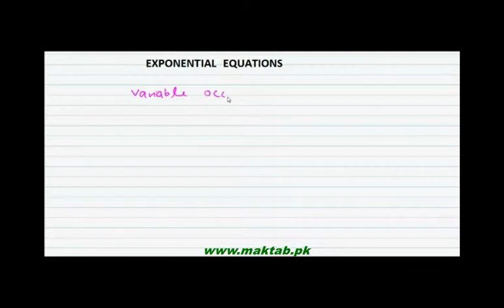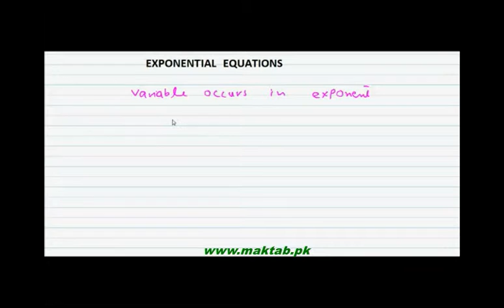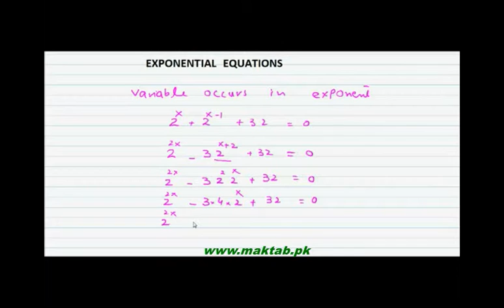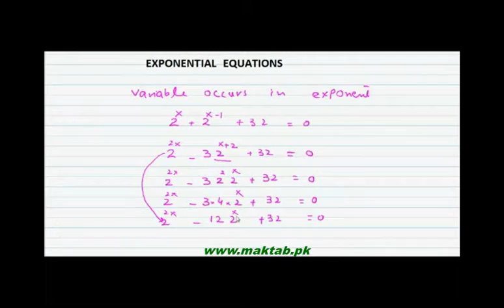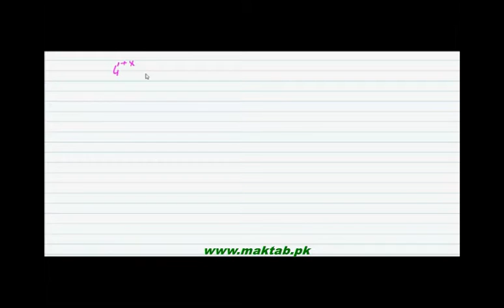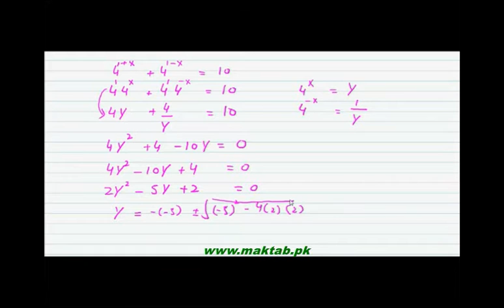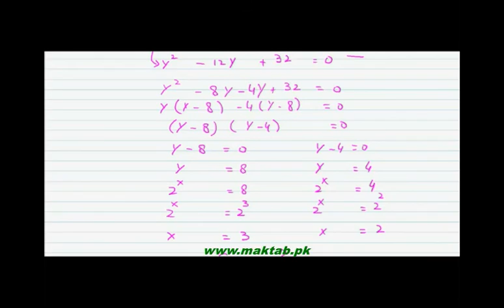FSc Math Book1, CH 4, LEC 6: Exponential Equations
This video lecture from Quadratic Equations (F.Sc. first year Mathematics) covers: The reduction of exponential equations to quadratic equations. In exponential equations the variable appears in power of a number. By putting that number equal to another variable we solve these equations. Find more e-learning material and educational video lectures in Urdu at maktab.pk. These videos are free to use for promotional and commercial purpose by keeping the credits to Maktab.